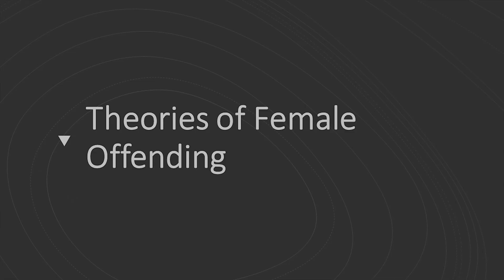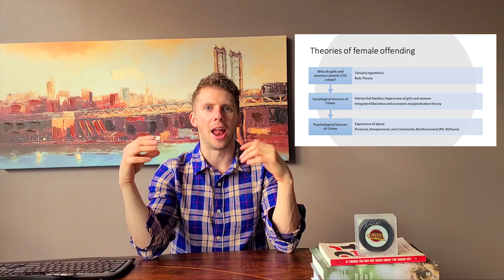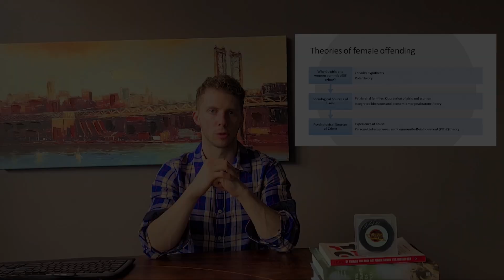CRIM210 Week 4 Part 7 Theories Regarding Female Offending